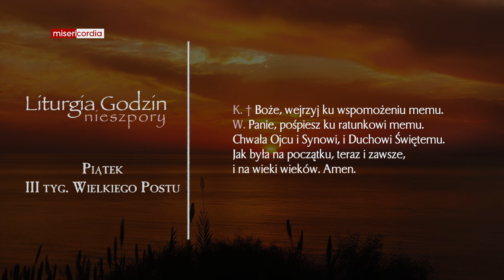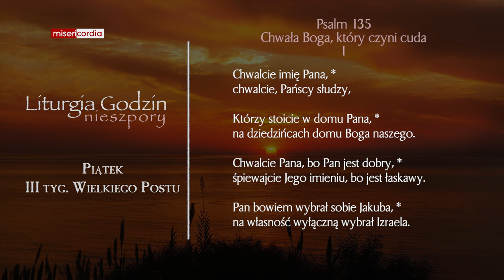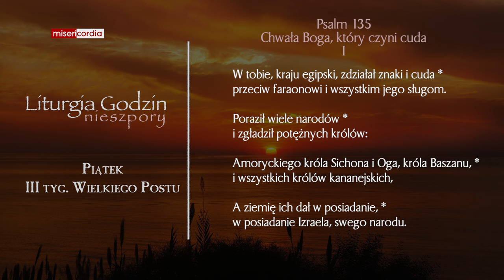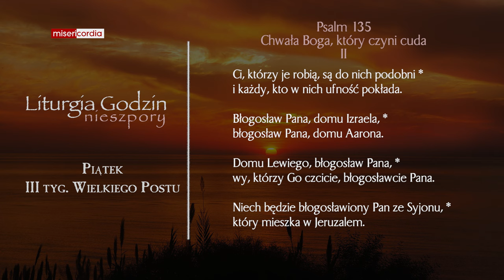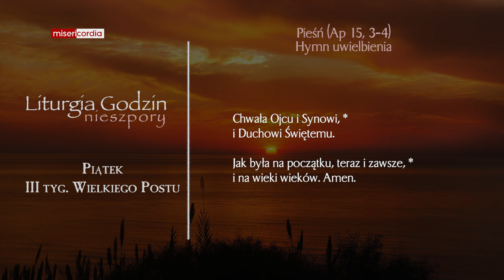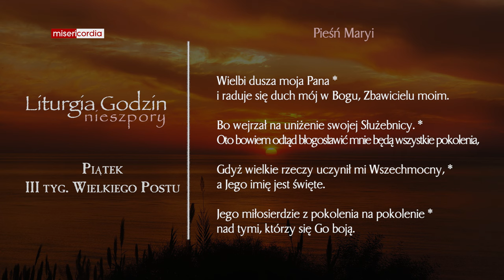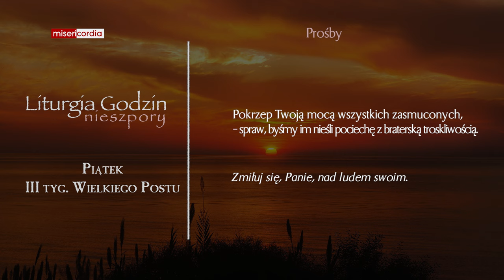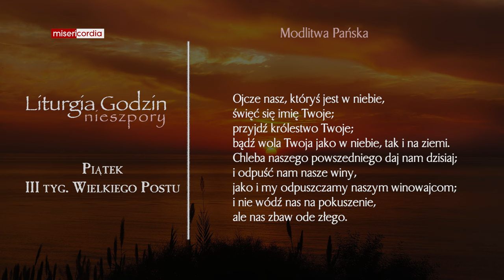Liturgia Godzin | Nieszpory | Piątek, III tyg. Wielkiego Postu